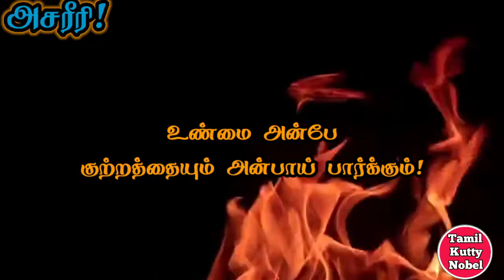மூன்றாவது நபரின் மேல் ஒரு கண்வையுங்கள் | Best motivational quotes | WhatsApp status | Tamil status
tamilmotivation motivationalquotes whatsappstatus Best motivational quotes | whatsapp status | Tamil status | "Work hard in silence,let us
Your success be your noise" - Frank Ocean

"Life begins at the end of your comfort zone"
                                     - Neale Donald valsch
"A river cuts through rock,not because of its power,but because of its persistence."
                                       - Jim Watkins.
வணக்கம்,
                 "Tamil Kutty Nobel " channel ல் பதிவிடப்படும் இந்த  காணொளியில் ( video) தகுதியான படங்களின் மூலம் உத்வேக வார்த்தைகளுக்கு (motivational words) உயிரூட்ட முயற்சித்திருக்கிறேன்.நீங்களும் காணொளியின் ஊடே சேர்ந்து பயணிக்கலாம்.
        இங்கு பொழுதை போக்கி நாம் சந்தோஷமாய் இருக்கும் வேலையில் பங்கெடுக்க ஆயிரம் கைகள் நீள்கின்றன.ஆனால் நாம் தடுக்கி விழுந்தாலோ துவண்டு போனாலோ கைகொடுக்கவும் தட்டிக்கொடுக்கவும் ஒரு விரல்கூட நீளுவதில்லை.நம்மை நாமே உத்வேகப்படுத்தவும் ஆறுதல் தந்து தோளில் கை வைத்து "சரி விடுடா மச்சி பார்த்துக்கலாம் !" என்கிற சக தோழனாகவே நானும் இந்த காணொளிகளும் உம்முடன் பயணிப்போம் என்பதை ஒவ்வொரு காணொளியிலும் உணர்வீர்கள் என நம்புகிறேன்.
                        நன்றி!
பகிருங்கள் ஒருவருக்கேனும்  உதவட்டும்!